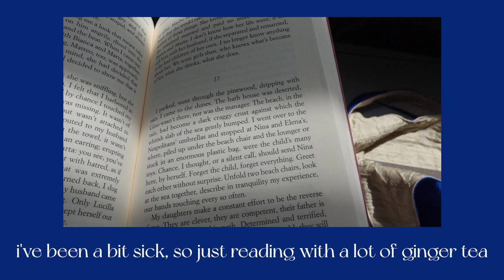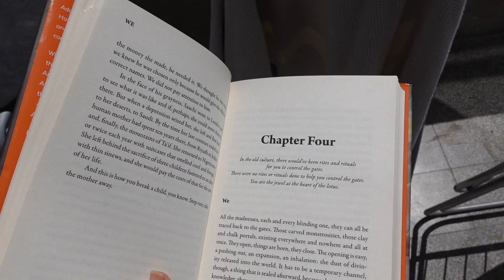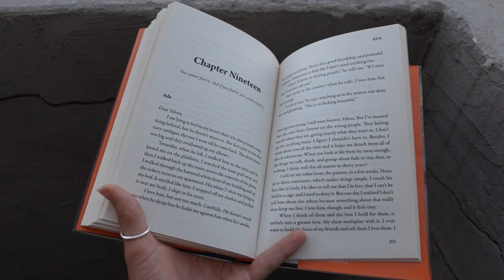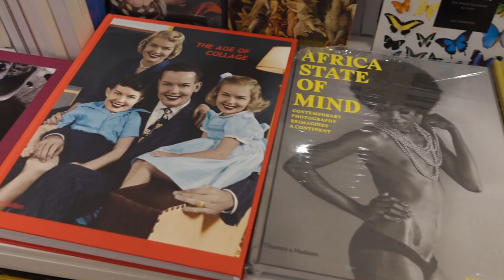Reading Vlog No. 8 | Hard days & The Lost Daughter by Elena Ferrante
Donate to urgent humanitarian aid for hospitals in Gaza through Culture of Solidarity

This was a very strange week for vlogging. I include a very long chatty review of Ferrante's The Lost Daughter and small life update.

The too-long Ferrante review starts at 2:53 and finishes at 14:45, if you want to skip it over...I won't blame you.

Books mentioned:
The Lost Daughter by Elena Ferrante

Alex @whatpageareyouon
Rebecca @rebeccaeatsbooks
CJ: @CJReads